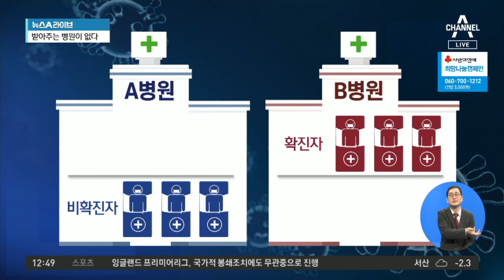“환자 받아주는 병원이 없다”…광주 요양병원의 한탄 | 뉴스A 라이브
이번에는 요양병원과 구치소 방역 문제로 넘어가겠습니다. 요양병원 감염 사태가 걷잡을 수 없게 되자 정부가 급하게 긴급대책을 내놨습니다. 먼저 통째로 코호트 격리하는 대신, 확진자와 음성환자를 분리하기로 했는데, 새 대책 때문에 병원은 오히려 혼란스럽습니다. 공국진 기자가 현장 상황을 취재했습니다.

[리포트]
방역복을 입은 구급대원이 휠체어에 앉은 환자를 구급차에 태웁니다.

코로나19에 감염된 요양병원 환자를 치료 전담병원으로 옮기는 겁니다.

[공국진 / 기자]
"이 요양병원은 환자를 실어 나르는 구급차를 제외한 출입을 전면 통제하고 있습니다."

확진자와 음성 환자를 같은 병원에 두는 동일집단 격리 대신 한 집단을 다른 병원으로 옮겨 분리한다는 방역당국 대책에 따르는 겁니다.

이 요양병원은 한 달 전 전수검사 땐 확진자가 한 명도 없었지만, 지난 2일 첫 확진자가 나온지 이틀 만에, 관련 확진자가 68명으로 늘었습니다.

확진 환자 10명을 인근 조선대병원 등으로 옮겼고, 남은 확진 환자도 다른 시도 대학병원으로 이송해 치료할 계획입니다.

[확진 환자 가족]
"오늘 (이송) 가실 분 35명이라고 하더라고요. 그 내용에 (어머니가) 포함이 안 됐어요. 지금 나이가 아흔이 되셨는데."

문제는 병원에 남은 240명에 이르는 음성 환자입니다.

추가 감염을 막으려고 비접촉 음성 환자 중심으로 환자의 30%를 다른 요양병원으로 옮긴다는 계획이지만, 환자를 받겠다는 병원이 많지 않습니다.

[다른 요양병원 관계자]
"거기서 음성 1차에 나왔지만, 또 계시다가 잠복기가 있으니까. 안 좋은 상황이 되면은 결과적으로 저희까지 또 피해를…"

광주시는 다른 요양병원들과 병상 확보를 위한 협의에 나섰지만, 여의치 않은 상황입니다.

뒤늦게 대책이 나오다보니 병상 확보에도 어려움이 가중되고 있습니다.

채널A 뉴스 공국진입니다.

영상취재 : 정승환
영상편집 : 김문영

〈평일〉
08시 00분 라디오쇼 정치시그널 (유튜브 라이브)
08시 50분 김진의 돌직구 쇼
10시 20분 김진의 더라방 (유튜브 라이브)
12시 00분 뉴스A 라이브
15시 50분 강력한 4팀
17시 20분 뉴스TOP10
19시 00분 뉴스A

〈주말〉
12시 00분 토요랭킹쇼·뉴스A 라이브
17시 40분 뉴스TOP10
19시 00분 뉴스A